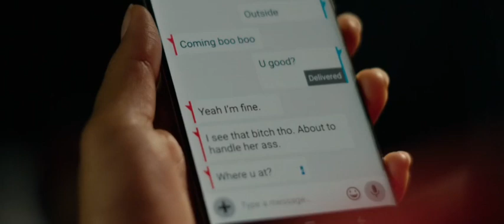The hate u given (thug) clip-2 _ Khalil and starr best romantic scene from the movie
Starr witnesses the fatal shooting of her childhood best friend Khalil at the hands of a police officer. Now, facing pressure from all sides of the community, Starr must find her voice and stand up for what's right.

Khalil and starr best romantic scene from the movie